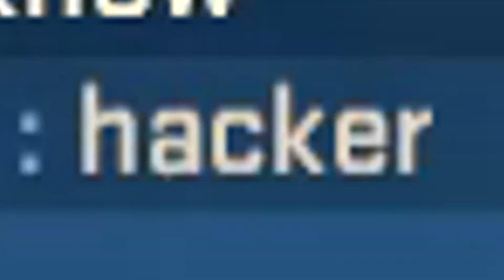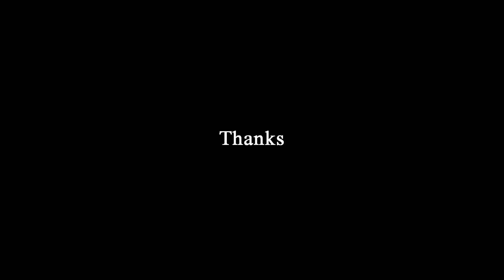"you have to be cheating"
oh, and sorry for loud noises.. smoll brain didnt know how to lower it